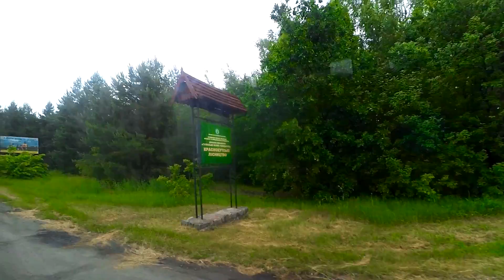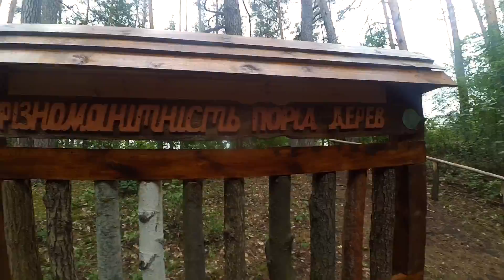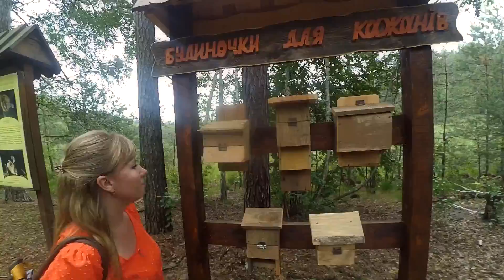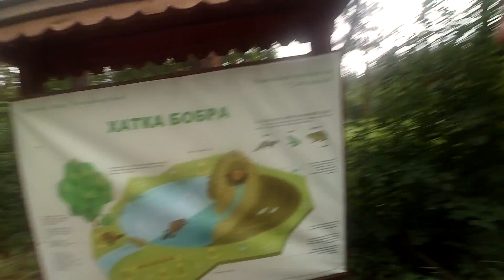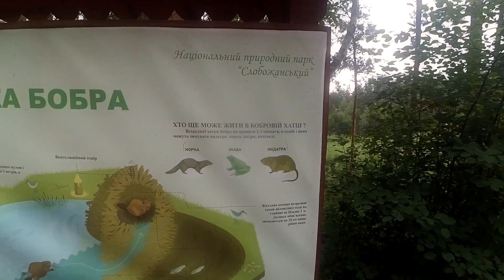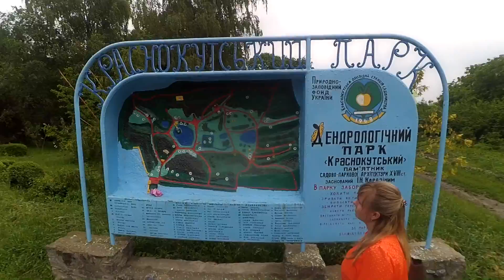День 5. Краснокутськ. Східні блогери. Вишиваний шлях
Через погану роботу автостанції №2 в Харкові, я міг не приїхати в Краснокутськ і не побачити хатку бобра, не зайшов би в Слобожанський парк і не заїхав би в Шарівку подивитись на Шарівський палац (Палац Кеніга)! Але все закінчилось добре і з радістю ділюсь з ВАМИ цим відео, своїми емоціями та спогадами!)